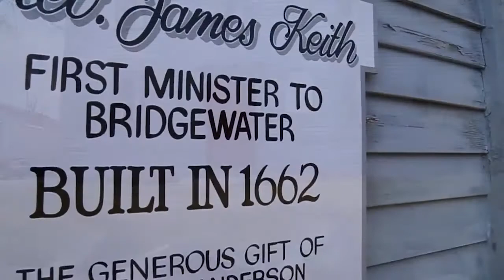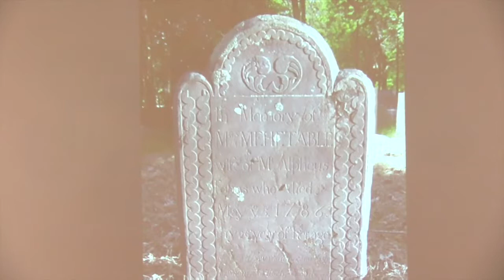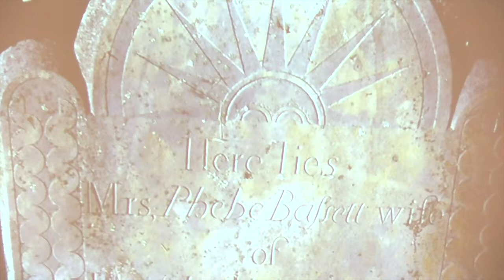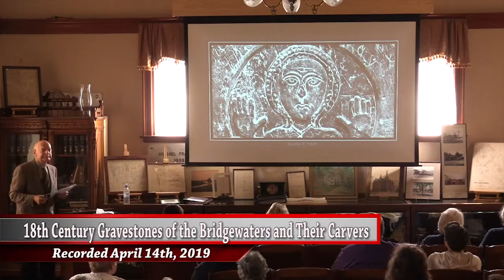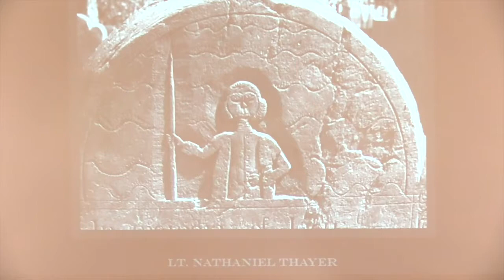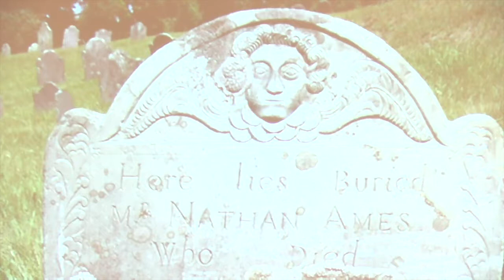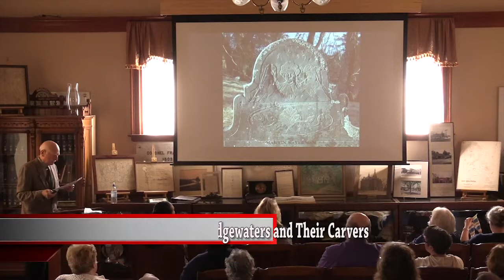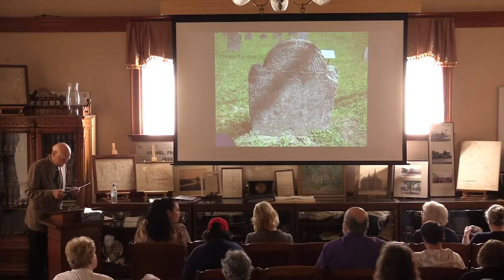18th Century Gravestones and Their Carvers in the Bridgewaters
April 14, 2019.  Presentation by Vincent F. Luti.

The Bridgewaters are a crossroad of 18th century gravestone carvers’ work.  To the east, Plymouth county carvers and to the west, Bristol county carvers who took over from Newport carvers.  During the presentation, we will look at and hear about the Bridgewater gravestone carver, Barney Leonard, and the carvers John & James New, Cephas Thompson, Nathan Hayward, and others whose work is found in the cemeteries of the Bridgewaters.

Presented by Vincent Luti, a Professor Emeritus at UMass Dartmouth, and author of the works “Mallet & Chisel,” “In Death Remember’d,” and numerous published articles on the 18th century gravestone carvers of Massachusetts and Rhode Island.  Over the years, he has photographed more than 7,000 gravestones in six northeastern states.